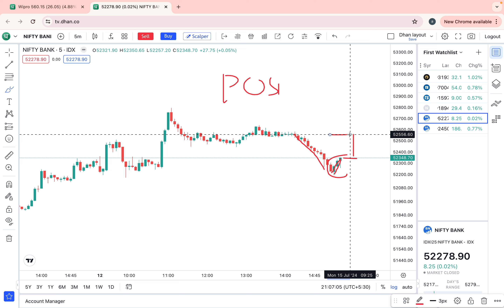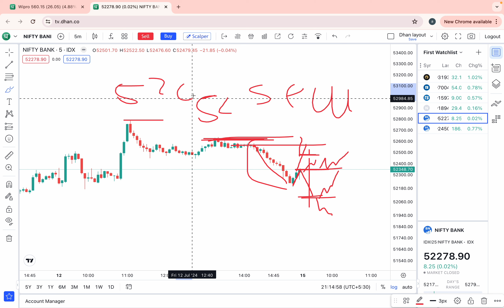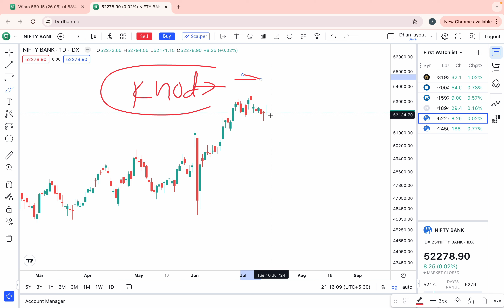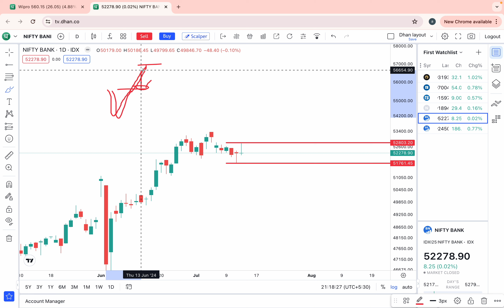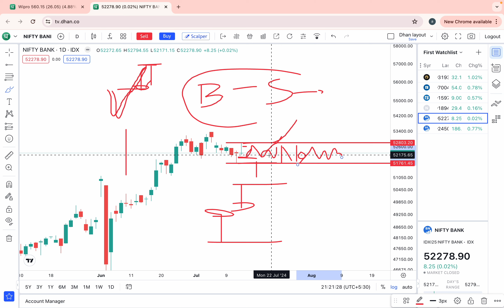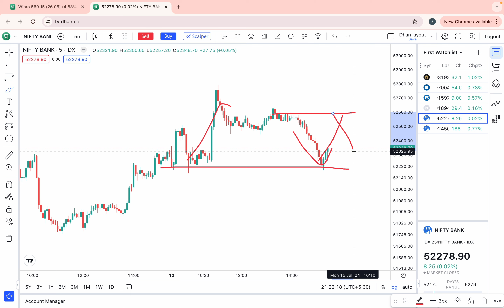bank nifty मे daily टाइमफ्रेम पर बना KNOT SETUP को कल INTRADAY मे किस तरीके से TRADE करना होगा